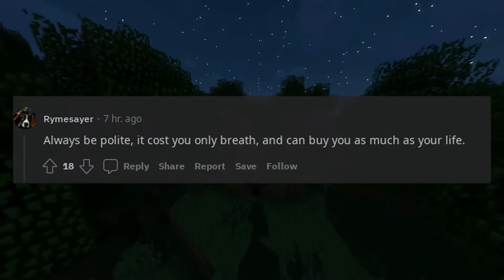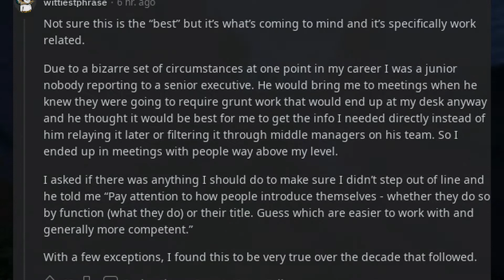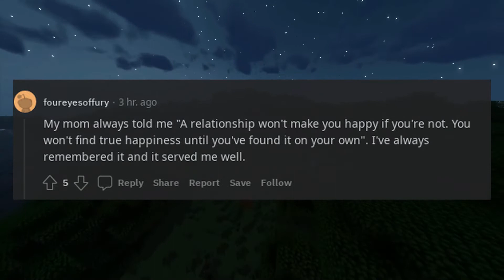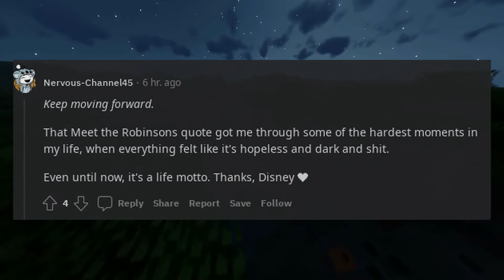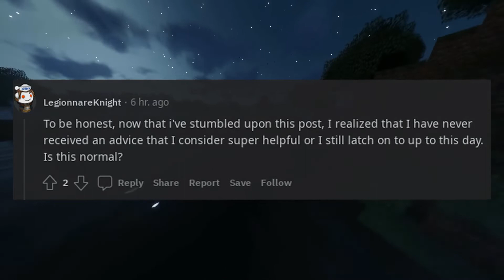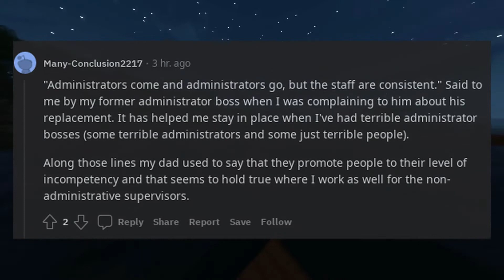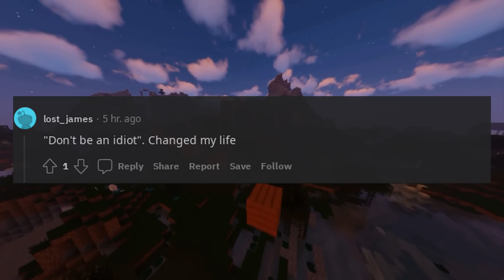What is the best advice you've ever received